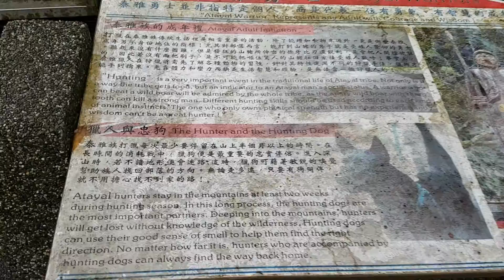سحر الطبيعة الصامت في جبال تايوان @ The magic of silent nature in the mountains of Taiwan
تمَّ التصوير بالقرب من شلال مدينة "وولاي" "Wulai" بين أحضان الجبال في جزيرة "تايوان" ؛ وذلك يوم الأحد 26 مارس 2017 م .